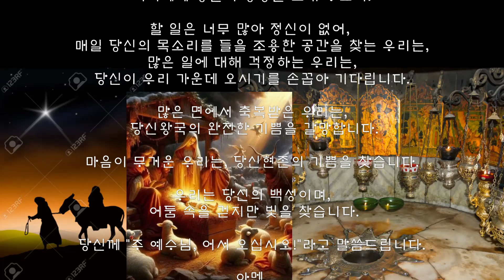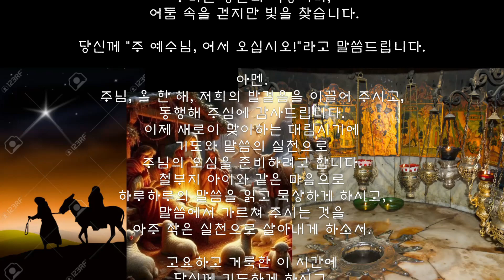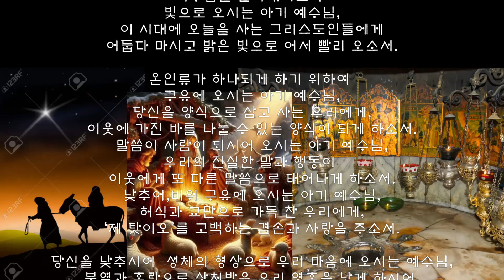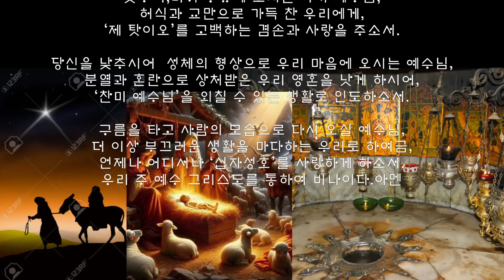대림기도2번째, 대림절기도 두번째, 청원기도, 성탄기다림기도!!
대림절기도와 아기예수님 호칭기도를 바칩니다.

기도지향
1) 우리나라에 정의와 평화가 실현되어
정치, 경제적으로 안정될수 있도록
정치지도자들에게 주님의 지혜의 빛을 청하며
2) 육체적으로,물질적으로,정신적으로 고통받으시는
하느님백성들게 주님의 평화와 치유를 청하며
3) 세상 떠난 연옥영혼들에게 영원한 안식을 청하며
4) 성직자,수도자,평신도봉사자들의 영육간의 건강을 청하며
5)　절제와 극기의 적으로 저 자신의 악습의 제거를 청하며

+. 성호경
대림절 기도
(  앙리 J.M 나우웬 )
사랑으로 인류를 구원하시러 오시는 우리 주 예수님 !

빛과 어둠의 주인이시여!
성탄을  준비하는
저희에게 당신의 성령을 보내 주소서.

할 일은 너무 많아 정신이 없어,
매일 당신의 목소리를 들을 조용한 공간을 찾는 우리는,
많은 일에 대해 걱정하는 우리는,
 당신이 우리 가운데 오시기를 손꼽아 기다립니다.

많은 면에서 축복받은 우리는,
 당신왕국의 완전한 기쁨을 갈망합니다.

마음이 무거운 우리는, 당신현존의 ​​기쁨을 찾습니다.

우리는 당신의 백성이며,
 어둠 속을 걷지만 빛을 찾습니다.

당신께 "주 예수님, 어서 오십시오!"라고 말씀드립니다.

아멘.
주님, 올 한 해, 저희의 발걸음을 이끌어 주시고,
동행해 주심에 감사드립니다.
이제 새로이 맞이하는 대림시기에
기도와 말씀의 실천으로
주님의 오심을 준비하려고 합니다.
철부지 아이와 같은 마음으로
하루하루의 말씀을 읽고 묵상하게 하시고,
말씀에서 가르쳐 주시는 것을
아주 작은 실천으로 살아내게 하소서.

고요하고 거룩한 이 시간에
당신께 기도하게 하시고,
우리의 작은 기도가
가난한 이들의 눈물을 닦게 하여 주십시오.
잘못된 습관으로부터
돌아설 수 있는 용기를 주시고,
주님께 고개를 돌리고
주님께 나아가는 발걸음이 가볍게 하여 주십시오.
우리 눈에 보이는 것들이 희망 없어 보일지라도,
주님의 눈으로 바라보고 희망하게 하여 주십시오.
겸손한 마음으로 당신 가까이에 자리 잡고 앉아
주님이 주시는 평화와 기쁨을 누리게 하시고,
눈에 보이는 인간으로 오신 당신 안에서,
기쁨에 기쁨을 더하는 겸손한 신앙인이 되게 하소서.

어두움을 몰아내시고자
빛으로 오시는 아기 예수님,
이 시대에 오늘을 사는 그리스도인들에게
어둡다 마시고 밝은 빛으로 어서 빨리 오소서.

온인류가 하나되게 하기 위하여
구유에 오시는 아기 예수님,
당신을 양식으로 삼고 사는 우리에게,
이웃에 가진 바를 나눌 수 있는 양식이 되게 하소서.
말씀이 사람이 되시어 오시는 아기 예수님,
우리의 진실한 말과 행동이
이웃에게 또 다른 말씀으로 태어나게 하소서.
낮추어,비워 구유에 오시는 아기 예수님,
허식과 교만으로 가득 찬 우리에게,
‘제 탓이오’를 고백하는 겸손과 사랑을 주소서.

당신을 낮추시어  성체의 형상으로 우리 마음에 오시는 예수님,
분열과 혼란으로 상처받은 우리 영혼을 낫게 하시어,
‘찬미 예수님’을 외칠 수 있는 생활로 인도하소서.

구름을 타고 사람의 모습으로 다시 오실 예수님,
더 이상 부끄러운 생활을 마다하는 우리로 하여금,
언제나 어디서나 ‘십자성호’를 사랑하게 하소서.
우리 주 예수 그리스도를 통하여 비나이다.아멘